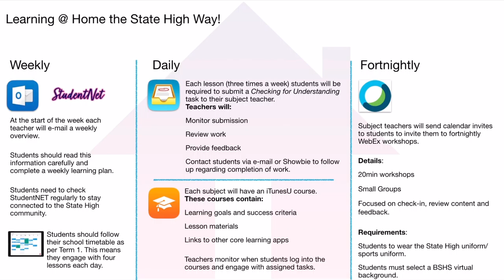Welcome Back to Term 2 Video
Messages from your teachers about term 2. Hey students ... make this work!